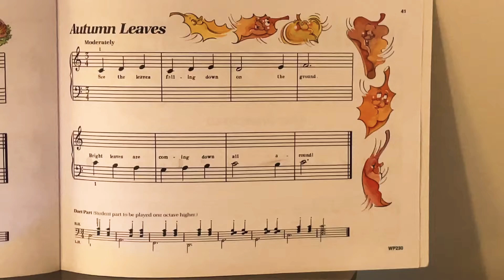Autumn Leaves Piano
Bastien Piano Basics Primer A Autumn Leaves